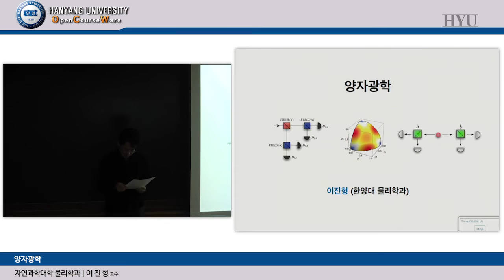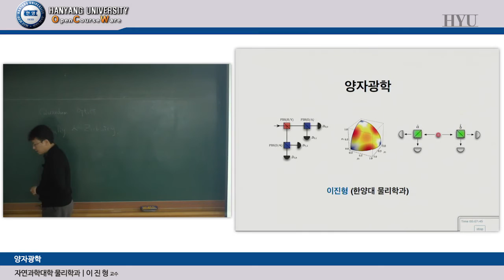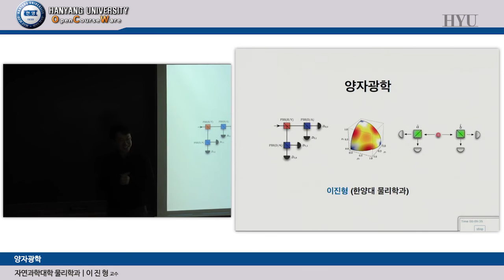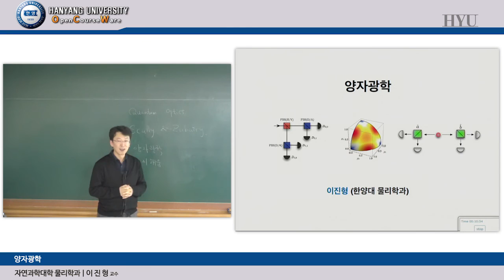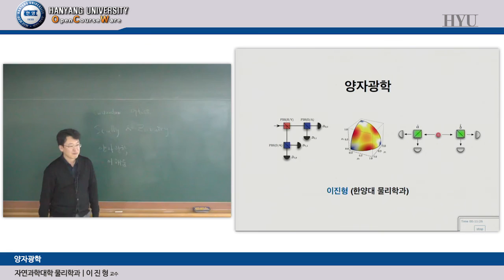20160303_양자광학